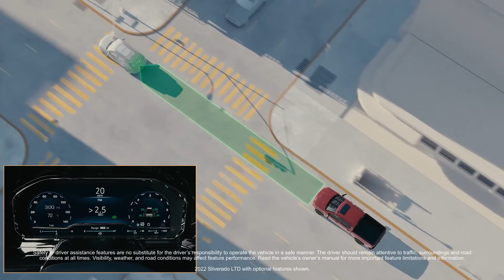FOLLOWING DISTANCE INDICATOR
Displays the following gap time in seconds between your vehicle and a detected vehicle you’re following.